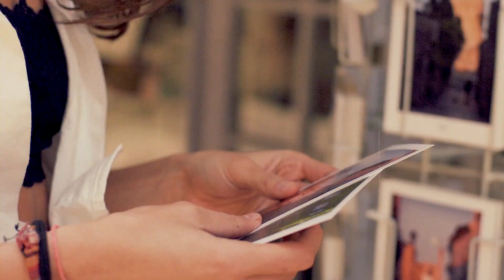BLACK LIMBA SUMMER FILM 18